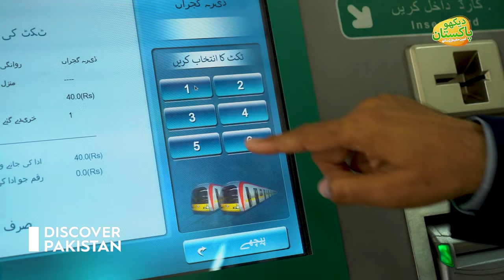Experience The Orange Line Metro Train Travel For The First Time With Amin Hafiz